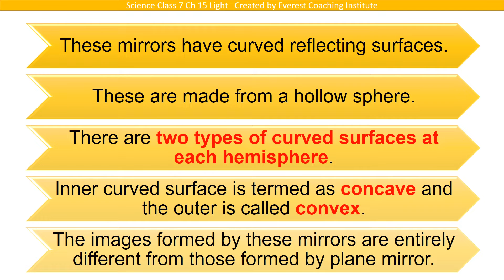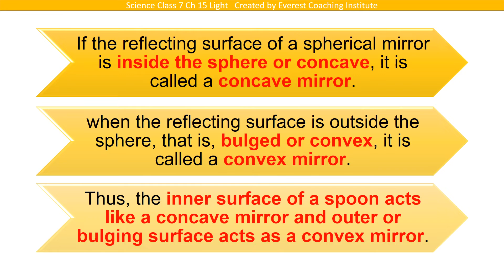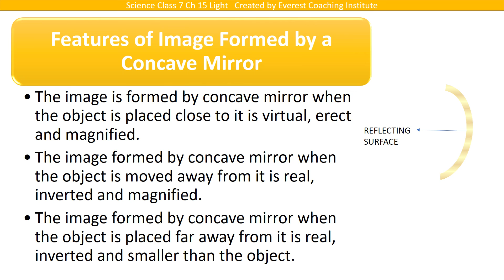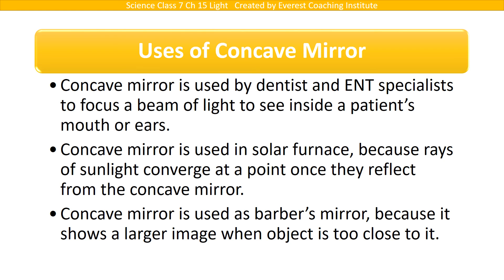Sci Class7 Ch15 Light I Part2 I Spherical Mirrors I Concave Mirror Uses of Concave Mirror I Features